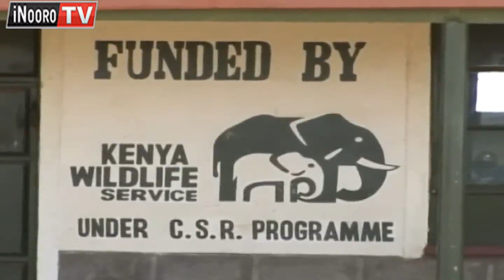NCL kurugamia mihang’o ya kuingata aria maikaraga hakuhi na mititu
Andu aria maikaraga mititu-ini nimacoketwo ni thayu thutha wa kamiti ya kuramata migunda (NLC)kurugamia mihang’o iria ikorwetwo igitwarithio ni ruhonge rwa kws ya  kumaruturura kuuma  mititu-ini ino...mititu iria ihutiitio ni  hamwe na mau na embubut kuria  andu aya mararutiirwo mukana wa kurugamia mihang’o yoothe  iria matwarithagia migunda-ini ino.